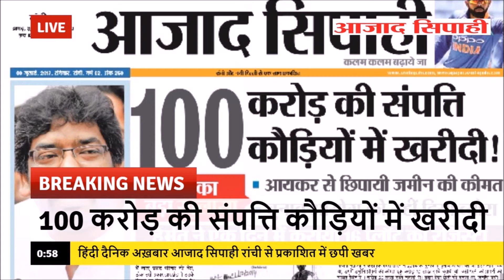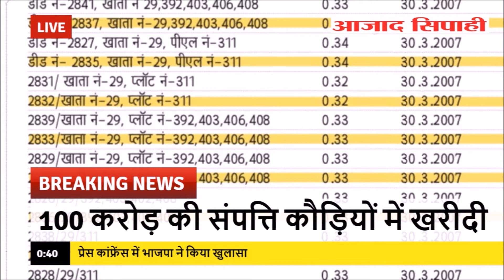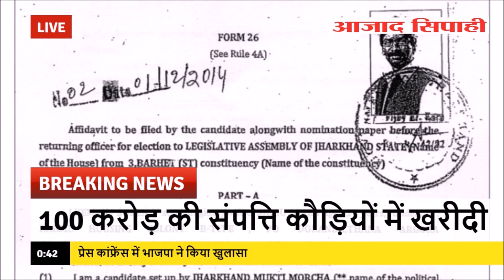100 करोड़ की संपत्ति कौड़ियों में खरीदी || हेमंत सोरेन की मुसीबत बढ़ी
100 करोड़ की संपत्ति कौड़ियों में खरीदी || हेमंत सोरेन की मुसीबत बढ़ी